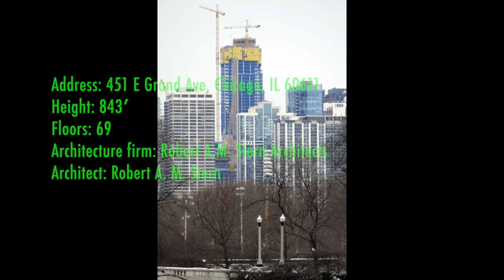One Bennett Park | Chicago | 257m 843ft 69 fl Update! January 2018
One Bennett Park is a skyscraper under construction at 451 East Grand Avenue, in the Streeterville neighborhood of Chicago.

When completed, it will be among the tallest buildings in Chicago.

Status: Under construction
Type: Residential
Location: River East, Streeterville, Chicago, Illinois
Estimated completion: 2019
Floors: 69